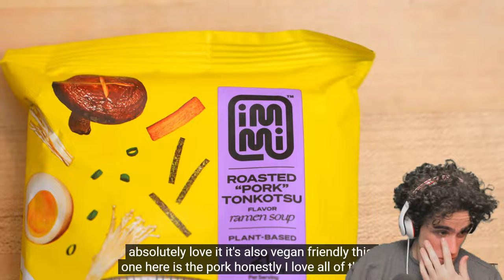Low Carb Love CRAVES CARBS ALL DAY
00:00 - BOGGED
02:23 - Normie protein shake
04:43 - Low Carb RAMEN!?
08:55 - Girly is craving carbs all day
10:29 - Chinese Frankie weighs in
11:58 - WOO WEE
17:13 - SHOW US THE SLEEP MEDS
18:06 - Frank's a BIG MEANIE